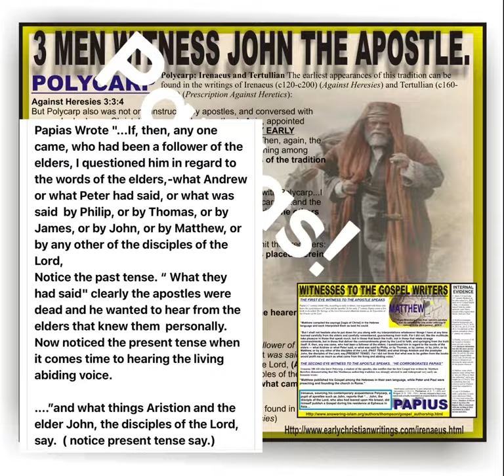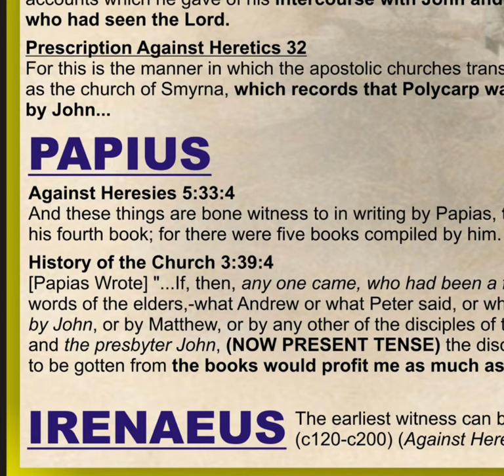Eye witness to the apostle John by Papias